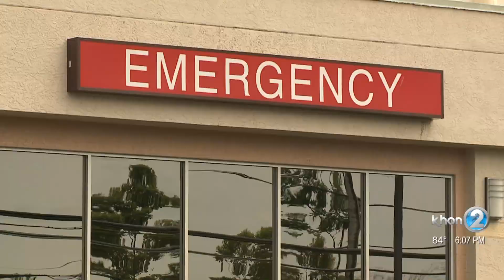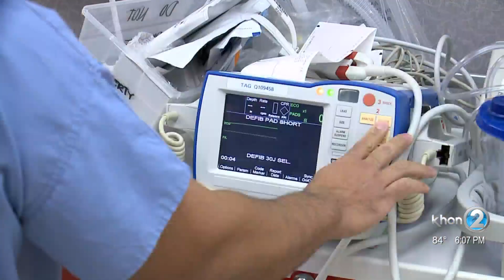Big Island proposes beach closures, pre-travel test as COVID cases soar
As cases continue to soar statewide, Hawaii Island Mayor Mitch Roth has sent a proposal to Gov. David Ige to shut down beaches and parks and bring back the mandatory pre-travel test for all incoming travelers.